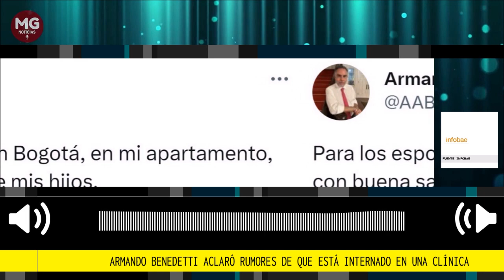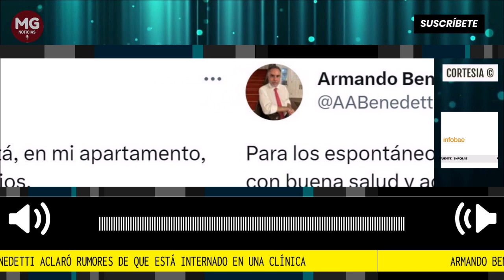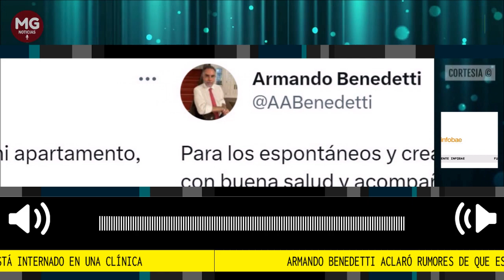loúltimo 🛑 REAPARECE ARMANDO BENEDETTI Y ACLARA VERSIONES SOBRE SU SALUD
Armando Benedetti aclaró rumores de que está internado en una clínica: “Para los espontáneos y creativos”
Drogas y nervios en medio del escándalo que desató sus revelaciones fueron los ingredientes de un supuesto problema de salud del exsenador
Fuente Infobae